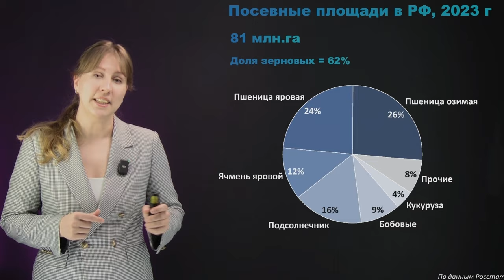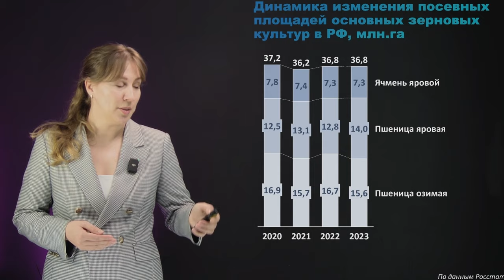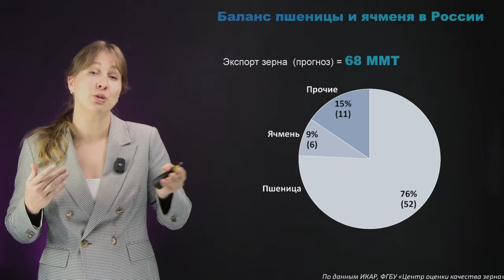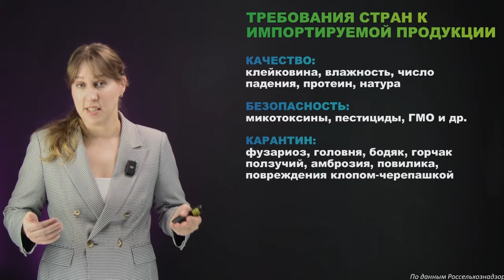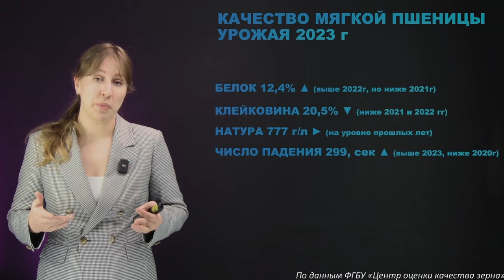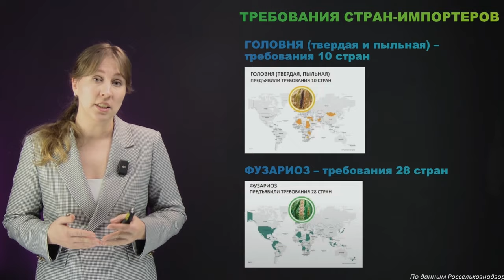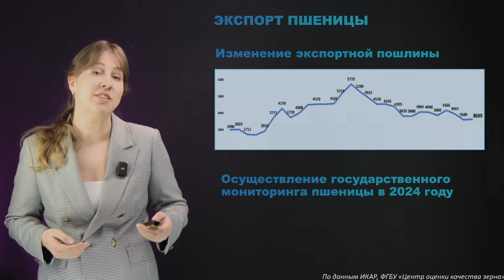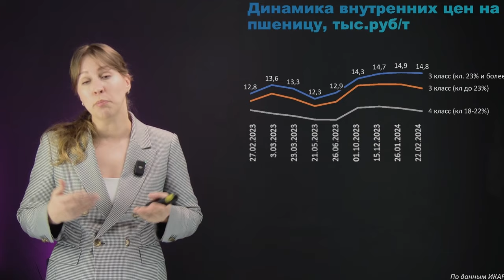Аналитика. Зерновые культуры. Сезон 2024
🌾 В ролике маркетинг-менеджер по защите семян компании «Сингента» Людмила Трушкина представит аналитический обзор зернового рынка на февраль 2024 года.

Рассмотрим:
✅ посевные площади
✅ урожайность
✅ экспорт
✅ динамику цен
✅ обзор метеоусловий

0:00 Вступление
0:29 Посевные площади
1:25 Урожайность и переходящие запасы зерна
2:35 Экспорт
7:04 Пшеница в России
8:20 Динамика цен
8:44 Обзор агрометеорологических условий
9:16 Основные выводы